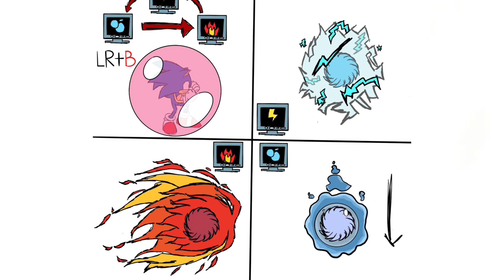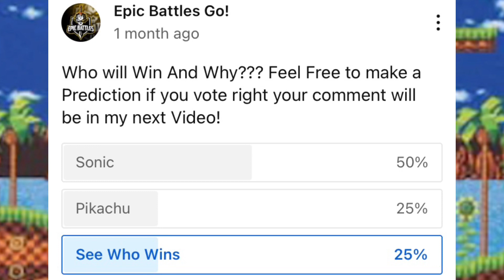Sonic vs Pikachu - Epic Battles Go!